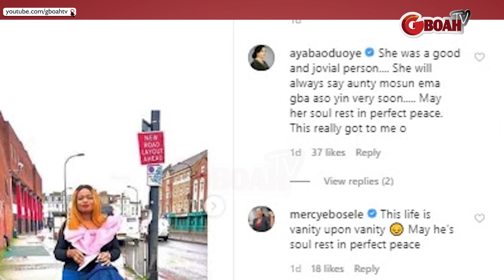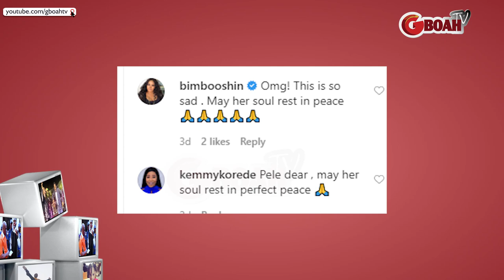So Painful!See How Mosun Filani, Bimbo afolayan Faithia Williams,Others Mourn Popular Business Woman